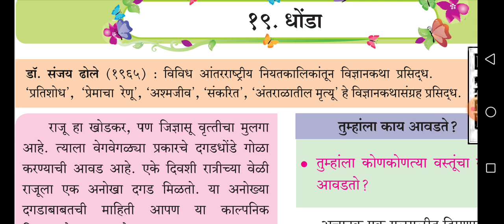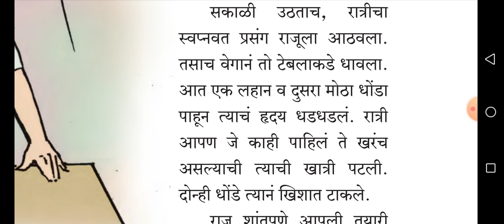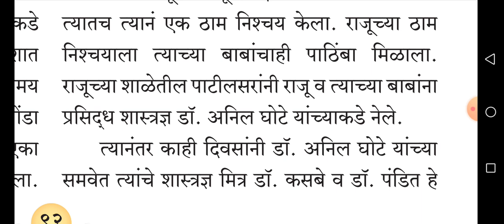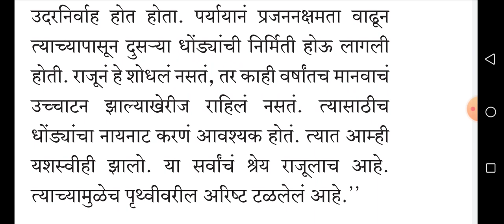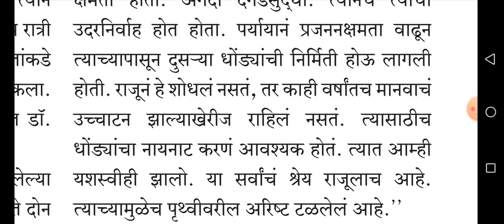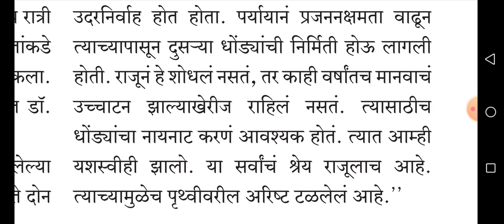इ. ७ वी. मराठी. धडा १९ धोंडा(३/४)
चला अभ्यास करूया.